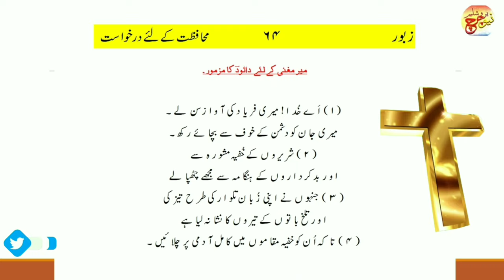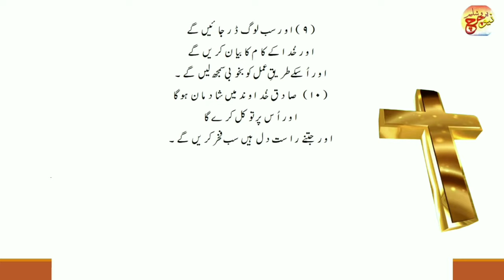Zaboor 64 | Psalms 64 | Njcofficial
1 اَے خُدا! میری فریاد کی آواز سُن لے۔میری جان کو دُشمن کے خُوف سے بچائے رکھ۔
2 شرِیروں کے خُفیہ مشورہ سے اور بدکاروں کے ہنگاموں سے مجھے چھُپالے
3 جِنہوں نے اپنی زُبان تلوار کی تیز کی اور تلخ باتوں کے تیروں کا نِشانہ لیا ہے۔
4 تاکہ اُنکو خُفیہ مقاموں میں کامِل آدمی پرچلائیں ۔وہ ُن کو ناگہان اُس پر چلاتے ہیں اور ڈرتے نہیں۔
5 وہ بُرے کام کا مُصمّم اِرادہ کرتے ہیں۔وہ پھندے لگانے کی صلاح کرتے ہیں۔وہ کہتے ہیں ہم کو کوَن دیکھیگا؟
6 وہ شرارتوں کو کھوج کھوج کر نِکالتے ہیں۔وہ کہتےہیں ہم نے خُوب کھوج لگایا۔اُن میں سے ہر ایک کا باطِن اور دِل عمِیق ہے۔
7 لیکن خُدا اُن پر تیر چلائیگا۔وہ ناگہان تیِرسے زخمی ہو جائینگے۔
8 اور اُن ہی کی زُبان اُنکو تباہ کریگی۔جِتنے اُنکو دیکھینگے سب سر ہلائینگے۔
9 اور سب لوگ ڈر جائینگے اور خُدا کے کام کا بیان کرینگے اور اُسکے طریِق عمل کو بخوُبی سمجھ لینگے۔
10 صادق خُداوند میں شادمان ہوگا اور اُس پر توکُل کریگا اور جِتنے راست دِل ہیں سب فخر کرینگے۔
❤️ Amen ❤️
Recently video:-
❤️PSALM_11| Trust on God
❤️PSALM_12| Beseeching for Help |
❤️PSALM_13| Human Evil Nature |
❤️PSALM_14| Human Evil Nature |
⁦❤️⁩PSALM_15| What is Demand of Lord |✓